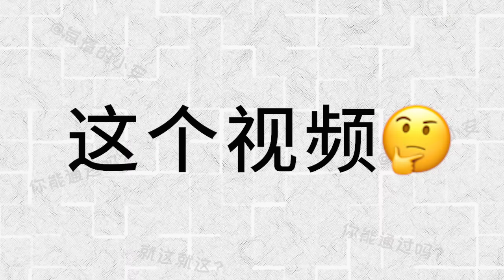视频已被删除